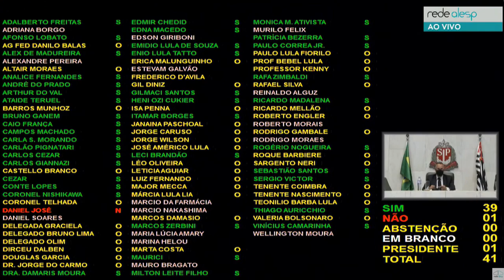Aprovada mais uma PEC do deputado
Nesta terça-feira, dia 18 de maio, a Assembleia Legislativa aprovou em primeiro turno a PEC 21/19, que visa desburocratizar as emendas parlamentares destinadas pelos deputados estaduais de São Paulo para municípios e entidades, tive a oportunidade de ser coautor desta emenda parlamentar e votar sim.